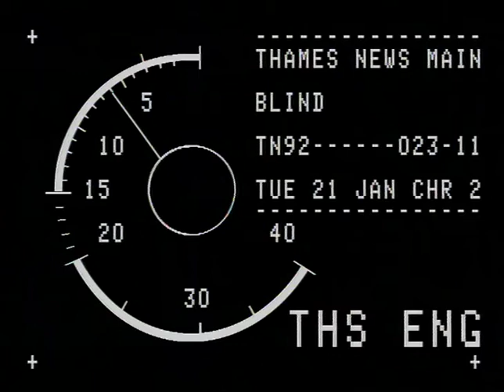TN-92-023-011.m4v | Thames News Archive Footage